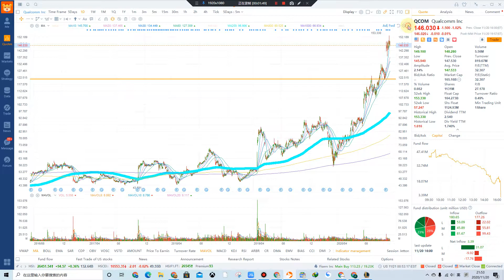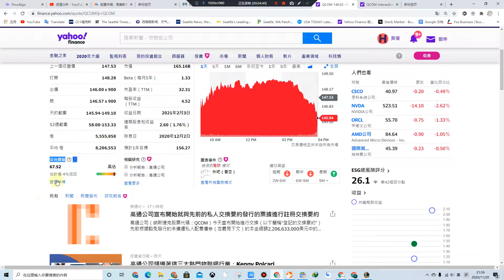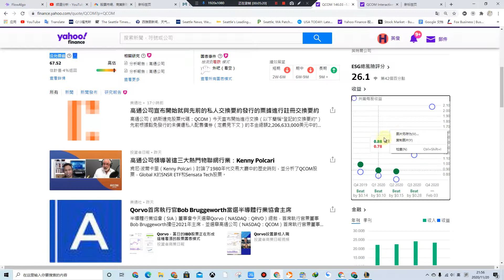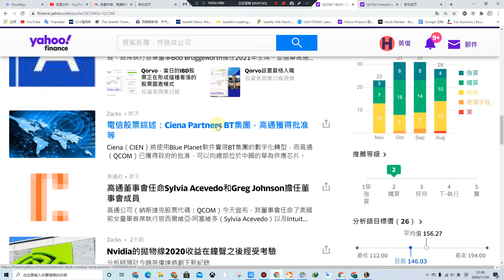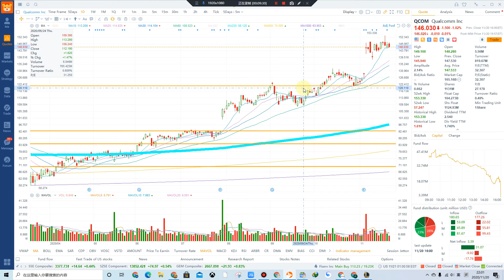一個投資小白問我 5G應該買什麽股？我回答QCOM